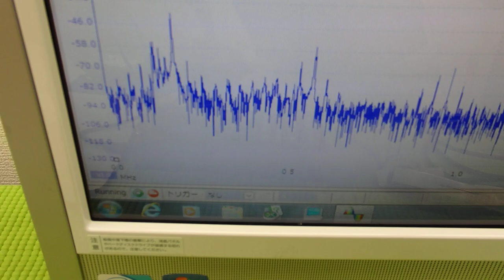音圧測定装置：超音波テスターを利用した実験動画 ultrasonic-labo